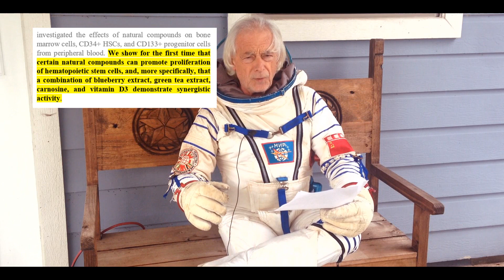Q & A 11 04 2021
Answers to reader questions about the 3 minute workout in Neogenesis